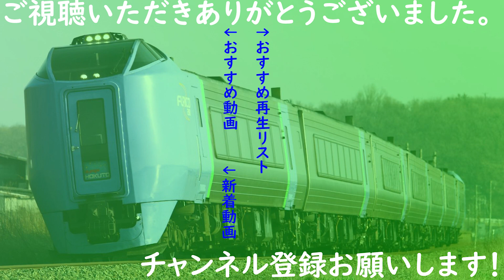【JR北】キハ261系 ST-1101編成 特急とかち1号帯広行き 新札幌発車 (FHD)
私のチャンネルでは、主に定点観測動画をアップロードしています。
終了画面のBGMは、shimtone氏のSnow Wishを使用させていただきました。

★2020年ダイヤ改正の当日の様子を撮影した定点観測動画はこちらです★

★2020年7月1日の通常ダイヤ復帰初日の様子を撮影した動画はこちらです★

★2021年3月12日のダイヤ改正前日の様子を撮影した動画はこちらです★

都営浅草線、京急線、京成線、北総線について扱うホームページを開設しています。是非ともお越しください。
JR貨物のEH500についてのホームページを開設しています。是非ともお越しください。
ブログも更新しています。
YouTube、ホームページ、ブログの更新情報、また撮影記などをTwitterで発信しています。